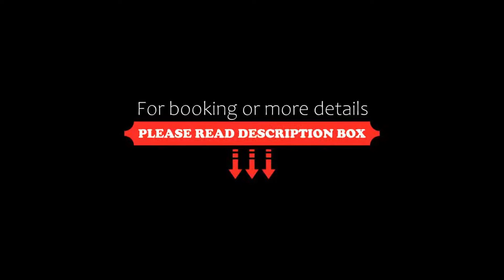Thistle Piccadilly, London, United Kingdom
About Property:
You're eligible for a Genius discount at Thistle Piccadilly! To save at this property, all you have to do is sign in.
Thistle Piccadilly is located in the heart of London, at the doorstep of the city’s iconic Piccadilly Circus, Chinatown and Leicester Square. Trafalgar Square and Oxford Street are less than 10 minutes away on foot and Westminster Abbey is a 20-minute walk away.
Guests at this hotel have access to a...
Property Type: Hotel
Address: 39 Coventry Street, Westminster Borough, London, W1D 6BZ, United Kingdom
Searching For
1. Thistle Piccadilly - London - United Kingdom
2. Thistle Piccadilly - London - United Kingdom Address
3. Thistle Piccadilly - London - United Kingdom Rooms
4. Thistle Piccadilly - London - United Kingdom Amenities
5. Thistle Piccadilly - London - United Kingdom Offers and Deals
Audio Credit:
Track Title: Reasons To Hope
Artist: Reed Mathis